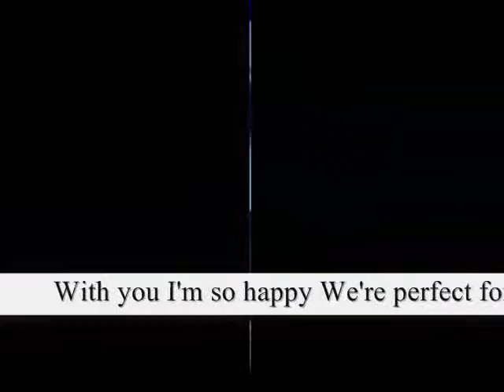for each other We're perfect ,